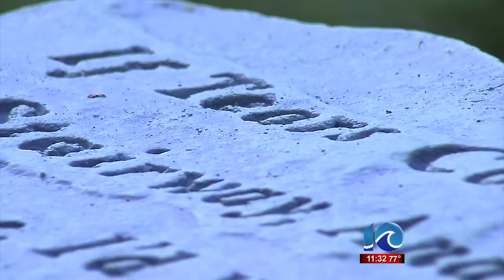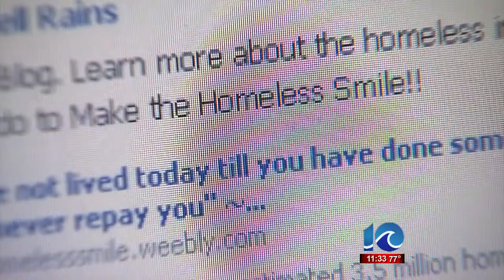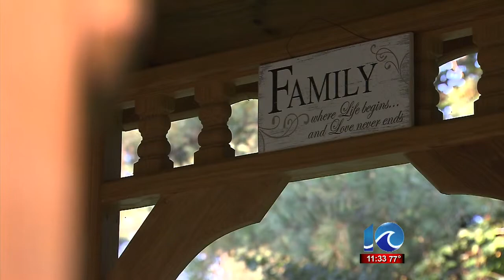Mom loses loved ones in fire, helps others